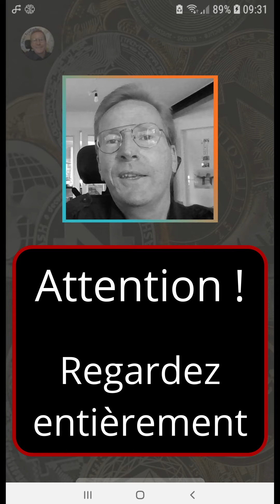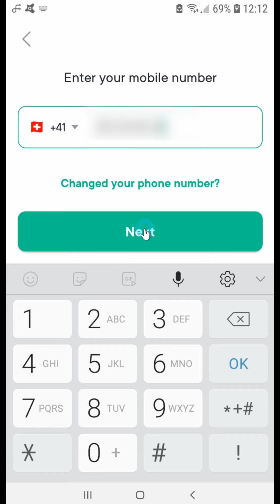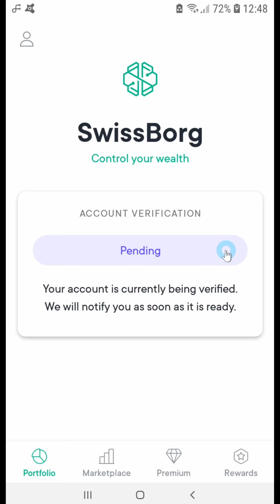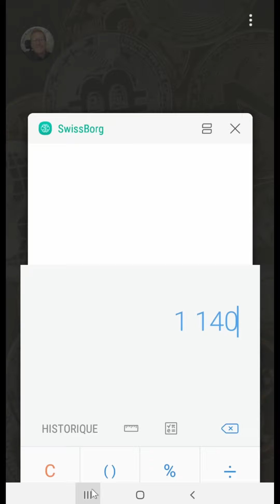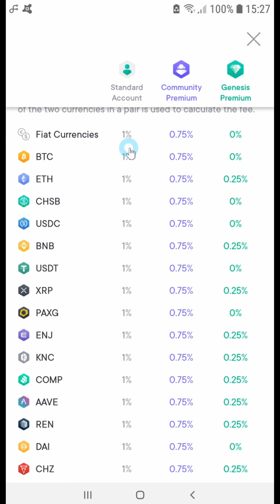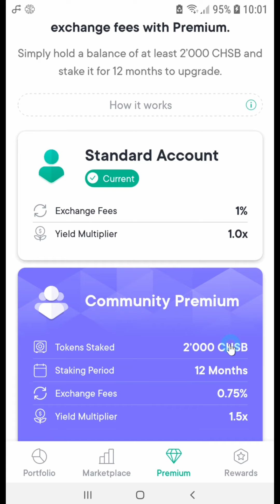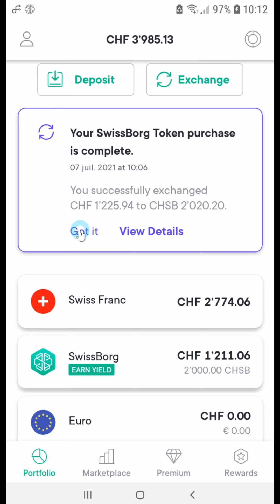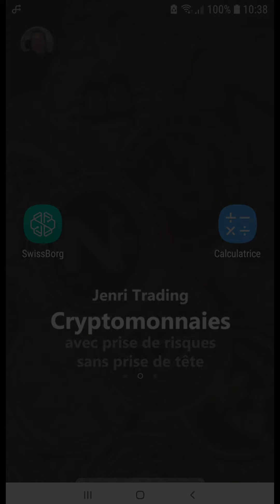TUTO de FOU 🤑 Installation de l'App + Transfert bancaire + Achat de Cryptos - Jenri Trading - EP4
Attention, regardez cette vidéo en entier pour avoir une chance de gagner jusqu'à 300 € ! Dans cette vidéo, nous allons installer, pas à pas, l'application SwissBorg nécessaires à la suite de nos aventures dans le monde des cryptomonnaies. Ensuite, nous allons effectuer un transfert bancaire, puis acheter des CHSB, notre première cryptomonnaie !

Voici le lien d'affiliation qui vous permettra d'installer l'application SwissBorg, et qui nous donnera une chance, à vous comme à moi, de gagner jusqu'à 300 € si vous déposez un minimum de 150 € :

Menu de cette vidéo :

00:00 Introduction
05:32 Étape 1 : Installation de l'application SwissBorg
07:02 Étape 2 : Vérification de l'identité
16:10 Étape 3 : Transfert bancaire
32:49 Étape 4 : Achat de CHSB
50:31Conclusion

Je m'appelle Jenri, je suis né en 1972 et j'habite en Suisse romande presque toute l'année, puisque je passe généralement l'hiver en Espagne 🌞

J'ai 4 enfants, une formation de géographe, je travaille dans le coaching et m'intéresse aux cryptomonnaies depuis longtemps déjà.

J'ai décidé de créer la chaîne YouTube "Jenri Trading" suite aux demandes insistantes 😅 de plusieurs personnes de mon entourage, qui désiraient que je les aide à entrer dans le monde mystérieux, et sans doute un peu magique aussi, des cryptomonnaies 😁

Le plus rigolo dans cette histoire, c'est que toutes ces personnes ne savaient pas du tout que je m'intéressais aux cryptomonnaies ! Elles savent juste depuis longtemps déjà que j'aime la technologie et, surtout, que j'ai la tendance, parfois un peu énervante vue de l'extérieur, de comprendre assez vite les choses 👽😇

Du coup, plutôt que de faire venir ces personnes chez moi pour boire des bières, parler cryptos et finir par choper le Covid 😷 j'ai opté pour la solution de la chaîne YouTube 😊

Je vous propose donc de me suivre dans une aventure nouvelle, transparente et honnête, durant laquelle je vais certainement prendre quelques risques, mais sans jamais me prendre la tête 😅

AVERTISSEMENT

Tout ce que vous pouvez voir, entendre ou lire sur la chaîne YouTube "Jenri Trading" ne doit en aucun cas être interprété comme une incitation à investir dans quoi que ce soit. Les cryptomonnaies, de par leur extrême volatilité, doivent être considérées comme des produits à manipuler avec grande précaution. Vous ne devriez donc jamais en acheter si vous n'êtes pas en mesure d'assumer la perte de la totalité de votre investissement ! Ni la chaîne YouTube "Jenri Trading", ni son créateur, ne pourront être tenus responsables de vos pertes éventuelles.